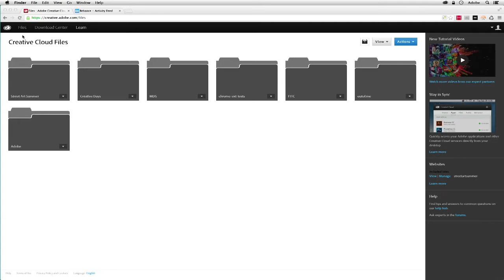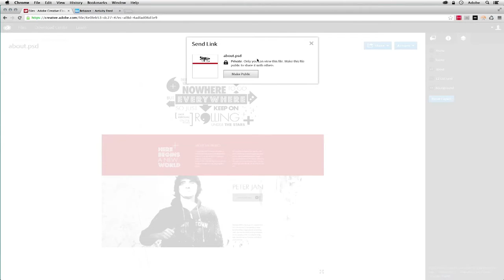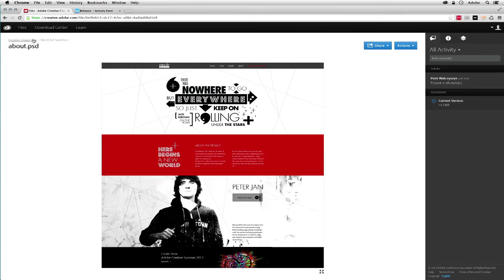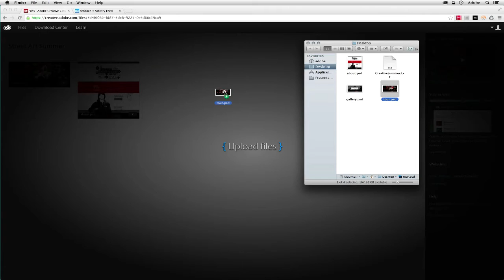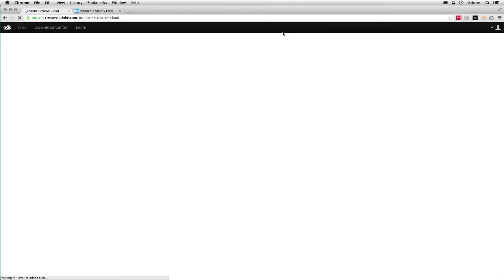Adobe CreativeSummer - Web Design - Piotr Walczyszyn - 01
Omówienie funkcjonalności związanych z współdzieleniem plików i instalowaniem nowych narzędzi dostępnych w ramach usługi Creative Cloud. Podgląd kolorów, warstw, opcje edycji i wysyłanie linków oraz komentarzy do współdzielonych plików).